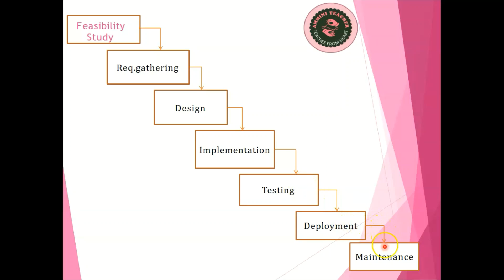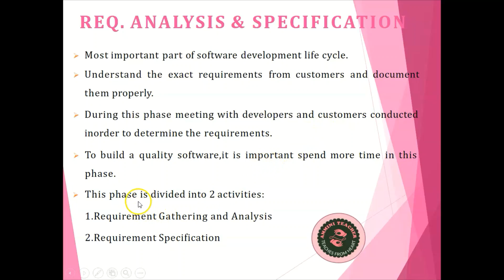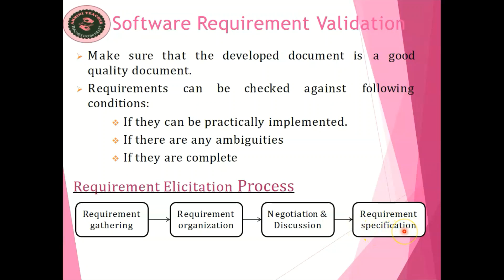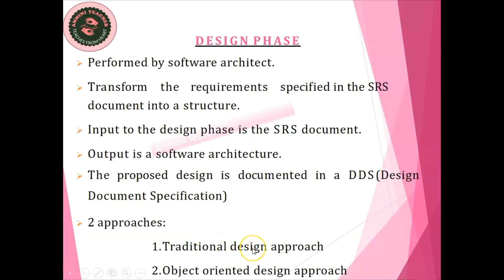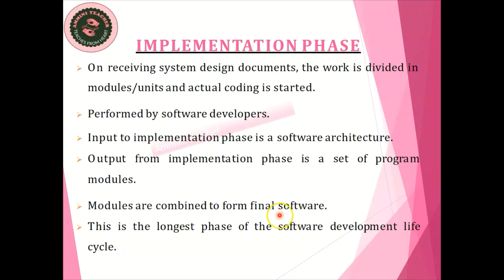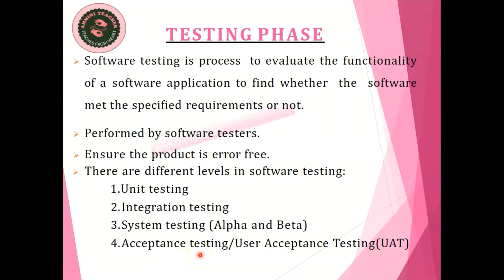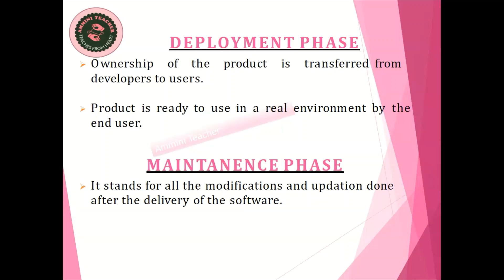SOFTWARE DEVELOPMENT LIFE CYCLE (SDLC)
PMSE REVISION CLASS
This is a revision class focused on exam oriented questions. Watching these videos will help you to pass the exam